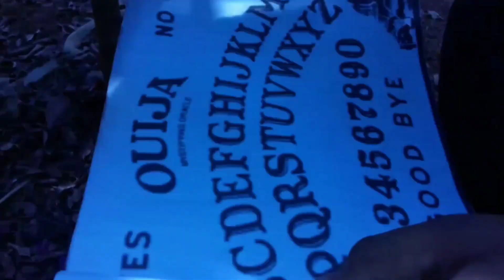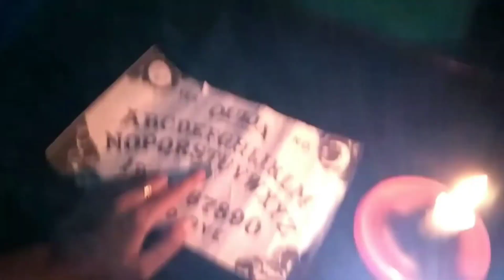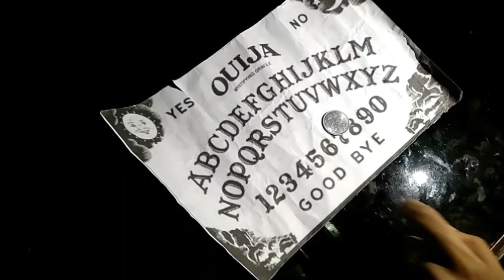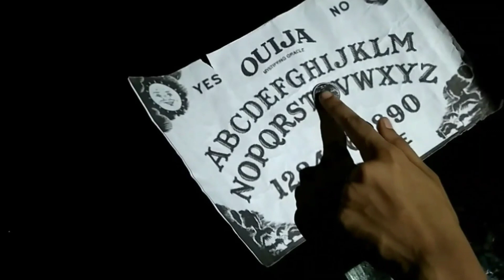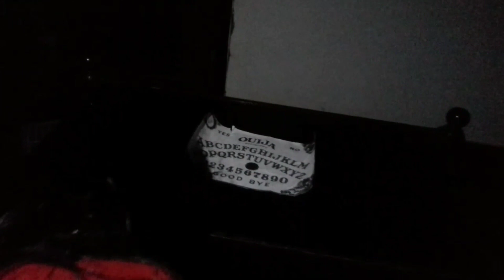ഓജോ ബോർഡ്‌ | ഹൊർറൊർ | Malayalam Short Film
ഓജോ ബോർഡ്‌
kochu kutukar chernne nirmicha ore short film njan ningalku munbil present cheyunnu...

VLogs DARE ToDReam presents.